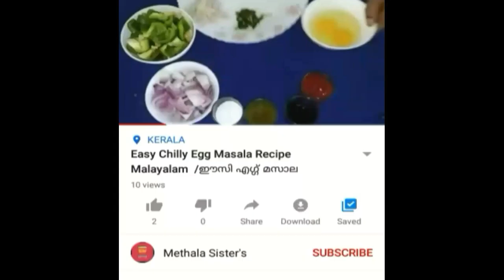മുരിങ്ങയില തോരൻ /Muringayila Thoran/Muringayilla Parippu Thoran/ നോമ്പ് കറി/വ്ലോഗ് നോ -0035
This recipe is a verY simple curry which can be made within minutes,goes well with kerala rice.its also really healthy as  the leaves are good for our eyes.
INGREDIENTS:
DRUMSTICK LEAVES:1 SMALL PLATE
YELLOW SPLIT DAL/THUVARRA PARRIP:1 SMALL CUP COOKED WITH SALT
1 SMALL CUP:GRATEDCOCONUT
COCONUT OIL
ONION:1 MEDIUM SIZED
GINGER:-2
CURRY LEAVES:4-5
SALT
MUSTARD SEEDS:1TSP
CHILLY POWDER-1TSP

PREPERATION:

TO A HOT PAN ADD COCONT OIL2 TSP:ONCES HOT ADD MUSTARD SEEDS,ONCE FULLY POPPED  ADD,ONIONS,GARLIC,CURRY LEAVES AND SAUTE.ADD CHILLY POWDER,ADD GRATED COCONUT SAUTE,TO ITADD DRUMSTICK LEAVES MIX WELL ,THEN ADD DAL TO IT MIX AND STEAM COOK FOR 10-15 SECONDS NOT MORE AS THE CURRY MIGHT TASTE BITTER.